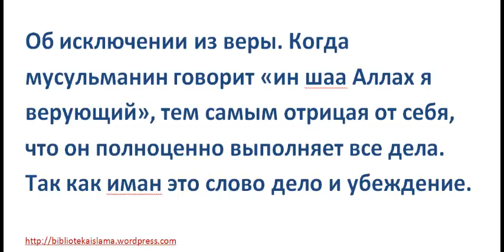Об исключении из веры. Когда мусульманин говорит «ин шаа Аллах я верующий»